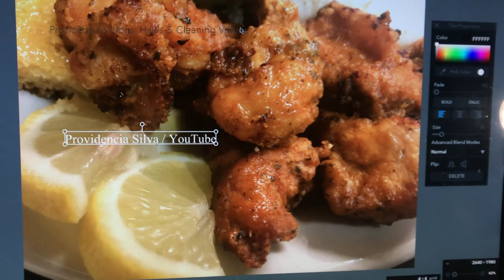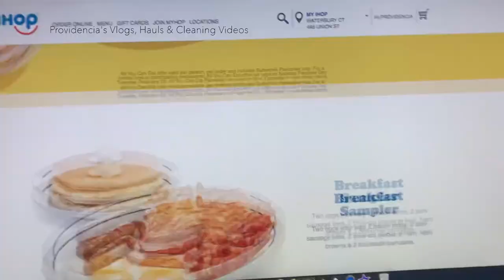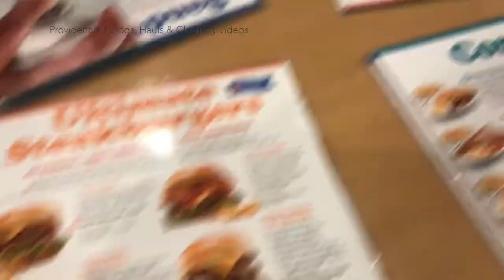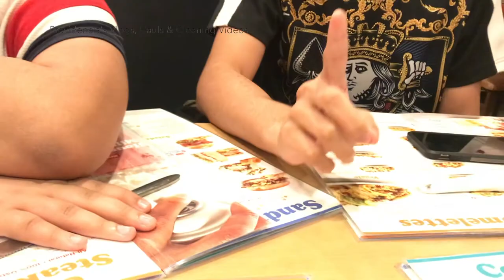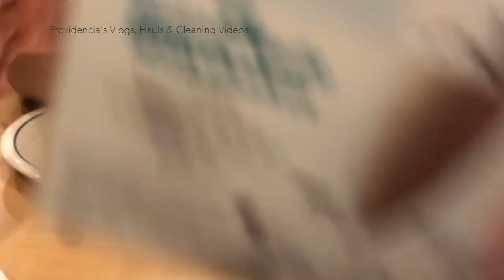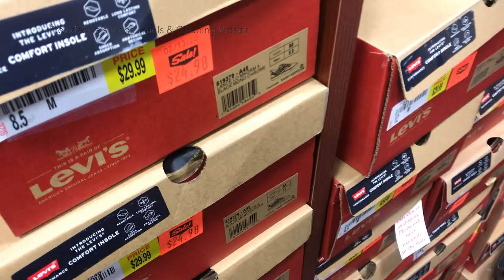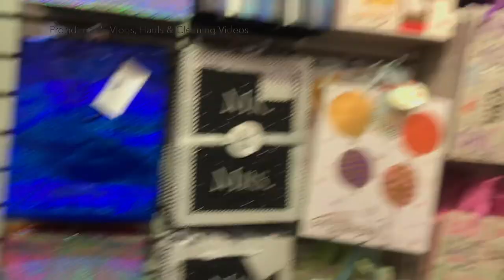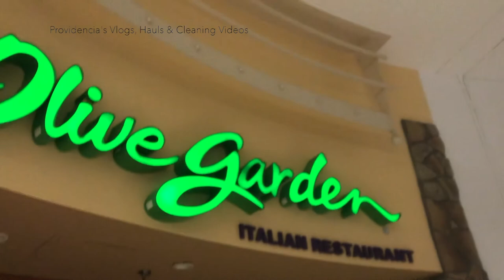🎈DITL VLOG: It's Peanut's 20th Birthday/Ihop's/Shopping In The Mall/Feb. 26th, 2020🎈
AMAZON WISHLIST: